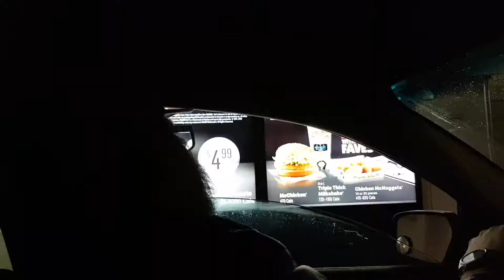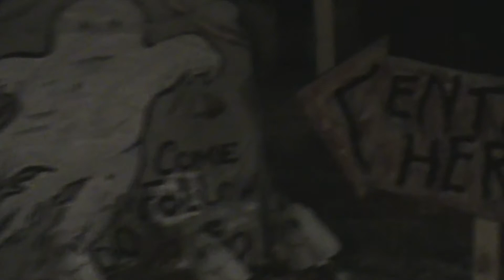Saskatchewan Haunt Tour (Regina 2020)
Adam, our friend, Kristy, and I took the Saskatchewan Haunt Tour for the first time. The self-guided tour is mapped out by the Canadian Haunters Association - Saskatchewan Chapter each October. We only made it to a fraction of the map, but we had fun admiring the yard haunts that we saw!